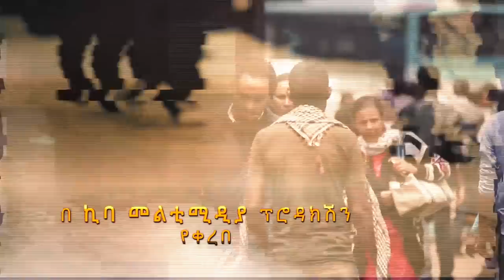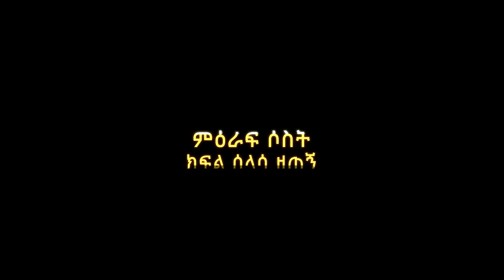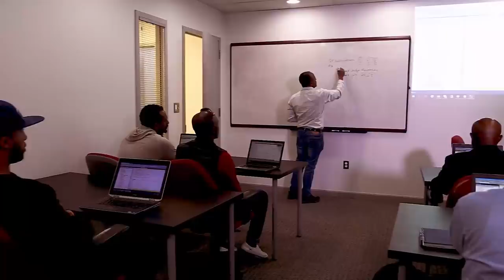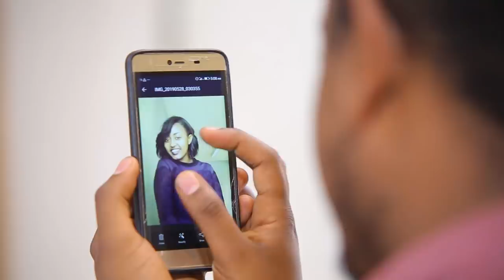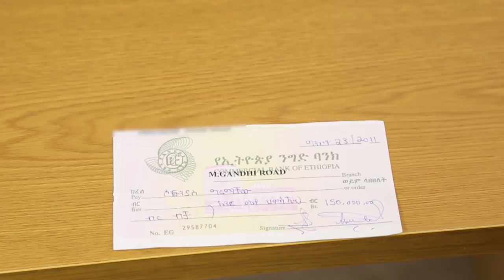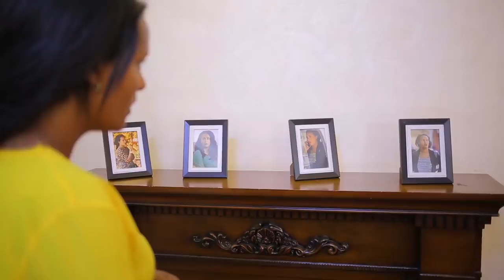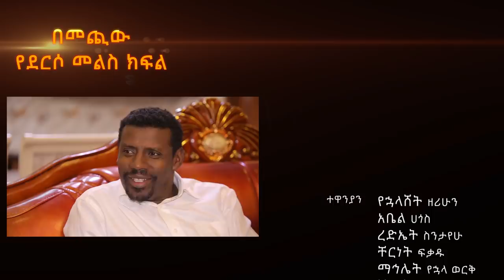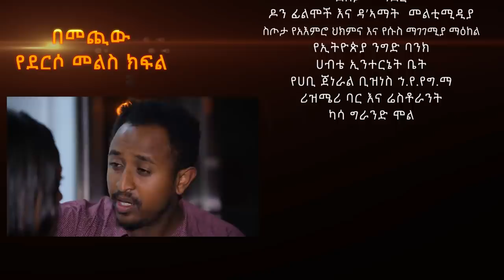derso meles foDerso Mels TV series Drama: Episode 30 ደርሶ መልስ ክፍል 39r you tub EP 39